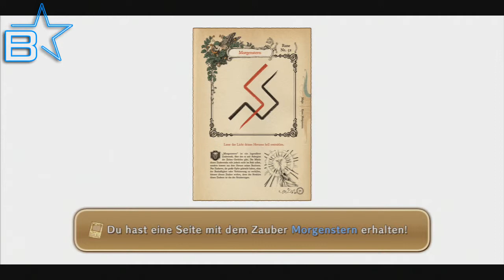#57 - Der Reinherzige erwacht | Let's Play Ni No Kuni ~ Der Fluch der weißen Königin [HD]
Ni no Kuni: Der Fluch der Weißen Königin erzählt die herzerwärmende Geschichte des jungen Oliver, der sich in eine Parallelwelt aufmacht, um ein Zauberer zu werden und dadurch seine Mutter von den Toten zurückzubringen. Auf seiner Reise schließt er neue Freundschaften und nimmt viele der wundervollen Geschöpfe dieser Welt auf, um sie aufzuziehen und gegen andere Kreaturen antreten zu lassen, während er es mit gewaltigen Gegnern aufnimmt.